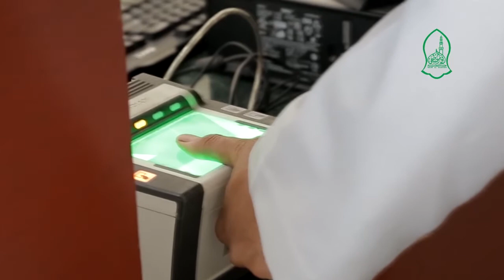KUWASILI KWA AL-HABIB MOHAMMAD ABDULRAHMAN SAGGAF NCHINI TANZANIA